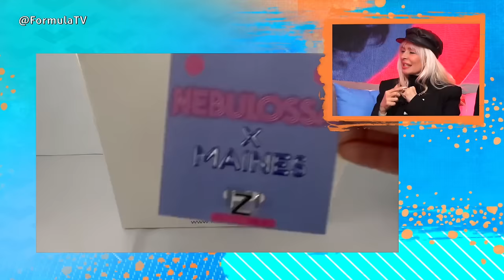NEBULOSSA a EUROVISIÓN 2024 🦊 Puesta en escena, vocal coach, vestuario, Gloria Trevi y más - Diaries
Entrevistamos a Nebulossa, los representantes de España en Eurovisión 2014 con la canción 'Zorra'. Mery Bas y Mark Dasousa hacen balance de estos meses frenéticos desde que ganaron el Benidorm Fest 2024 con tour internacional incluido. El dúo avanza detalles sobre su trabajo de cara a Malmö con la puesta en escena, coreografía, coach vocal, vestuario, etc.